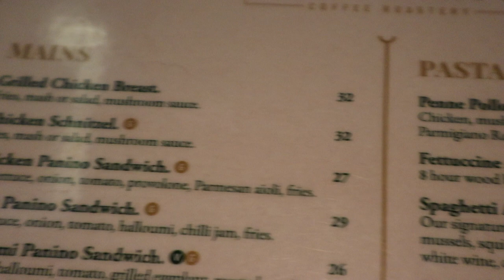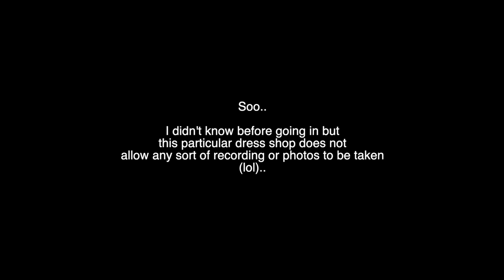Wedding Dress Shopping In Sydney ✨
Wedding dress shopping in Sydney.. Did someone say stressful? 🥵 Hope you enjoy this half hour video of me being extremely flustered. Love you all so much and thank you for being here 💕

 Previous Video:

WEEK IN MY LIFE VLOG - Come to the gym with me, girls weekend, life updates, date night & more!

You can still save $$ off your Drop Bottle cold press juicer :)

♡FAQ’s

Batemans Bay (ish), on the South Coast of NSW, Australia :)

27 at the time of this video.

☼ What brand is my activewear?Gymshark. Not spon I just love their stuff, my bank account doesn’t.

I switch up between Canon G7x ii and Canon M50 with a little Rode Mic on top.

☼ When are you getting married?
December 2022

☼ What breed is your doggo and how old?
Dwayne is an Aussie Bulldog - His bday is October 29th 2020

☼ Is Youtube your full time job?
Sadly no - but it’s a dream I’m working on :)

☼ How do you make your tea?
Original Dilmah tea bags (usually) steeped for 2ish mins, 1 tsp raw sugar & a lil splash of Chobani vanilla oat milk or Blue Diamond vanilla almond milk.